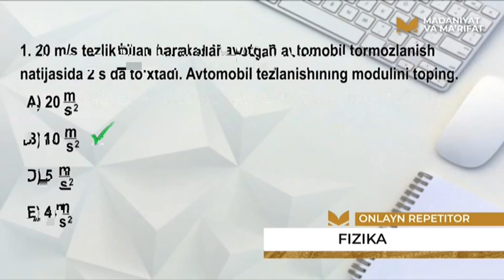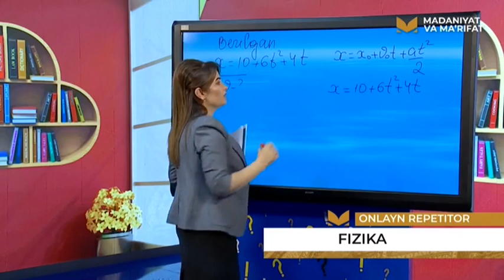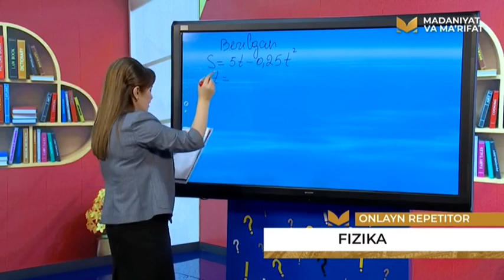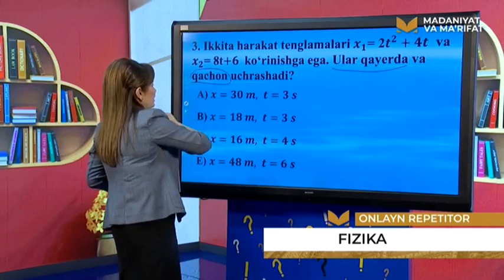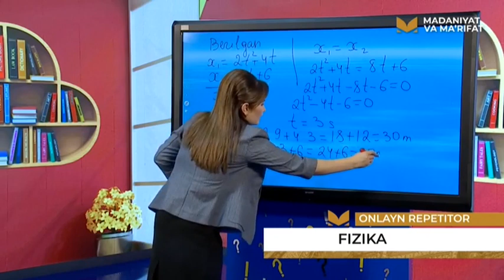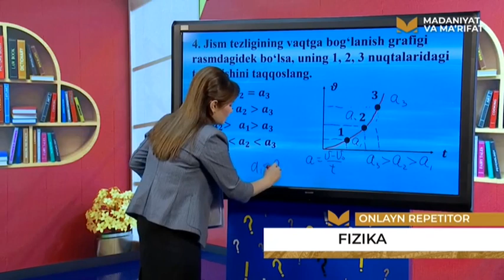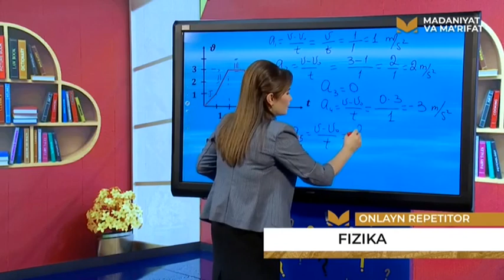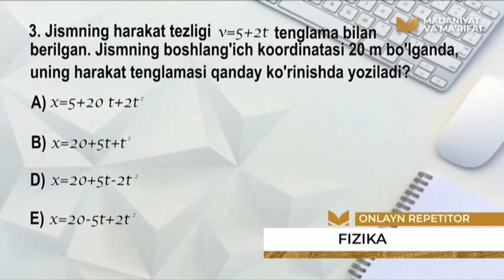Onlayn repetitor | Бугун сиз билан физика фанидан билимларимизни мустаҳкамлаб оламиз [03.02.2021]